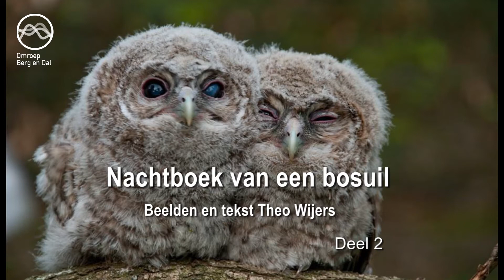Nachtboek van een bosuil 2019 van eerste flirtpartij tot het uitfladderen van de laatste takkeling